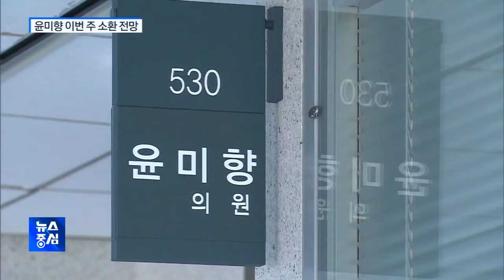'윤미향 소환' 임박…태평양유족회 윤 의원 규탄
정의기억연대 부실회계 의혹 등을 수사하고 있는 검찰이 정의연 전신인 전신대문제대책협의회 회계 담당자를 소환했습니다.
빠르면 이번 주 윤미향 의원의 소환이 이뤄질 것이라는 관측이 나오는 가운데 일제 강제징용 피해자 단체인 태평양전쟁 희생자유족회는 윤 의원 사퇴를 촉구했습니다.
이승환 기자입니다.